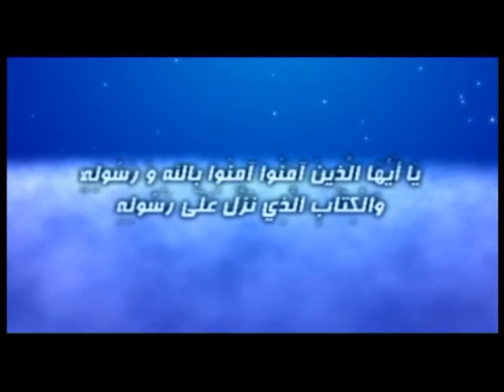به‌رنامێ گازي / مه‌لا ره‌مه‌زان گوللي - خه‌له‌كا سيێ